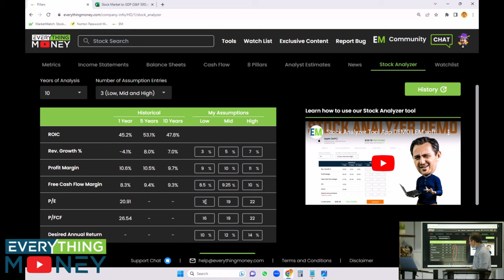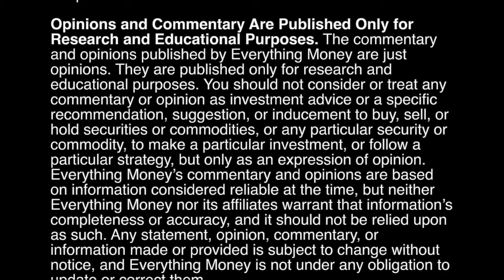HD STOCK EARNINGS FROM HOME DEPOT TO REPORT THIS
Home Depot Stock Earnings came out today and HD Stock reported this...

Home Depot Stock topped earnings expectations Tuesday but posted a 2% year-over-year sales decline as customers remained wary of big purchases and major projects.

Home Depot's second fiscal quarter results, providing a comprehensive analysis of their performance. As we explore the data directly from their press release, we uncover unexpected trends, including a 1% increase in stock despite initial expectations of a decline. Sales amounting to $42.9 billion marked a 2% decrease from the previous year, with a notable 2% drop in same-store sales. Net earnings reached $4.7 billion, a contrast to the $5.2 billion in 2022.

Despite these challenges, the CEO expresses satisfaction with the quarter's outcomes, although big-ticket discretionary items took a hit in the current economic climate. Notably, Home Depot maintains a dominating 60.17% market share in the home improvement industry, dwarfing its closest competitor Lowe's at 37.1%. The company's solid net income margin of 10.75% further solidifies its market prowess.

Looking ahead, Home Depot's reaffirmed 2023 guidance forecasts a sales decrease of 2-5% and a corresponding 7-13% drop in earnings per share. A potential driver for stock price gains lies in their $15 billion share buyback program. Despite differing opinions on its effectiveness, Home Depot's brand strength and market dominance remain undeniable.

Analyzing Home Depot's stock value, our detailed assessment explores revenue growth, profit margins, and cash flow projections. Considering various scenarios, including a target price, the potential for returns on investment ranges from 2.5% to an optimistic 11.4%.

🙏 Join the EM community RISK-FREE: Join the Everything Money software + community Now!